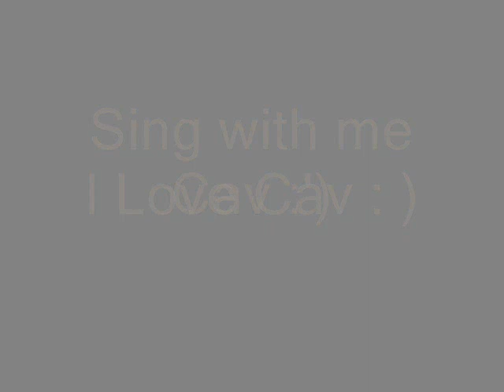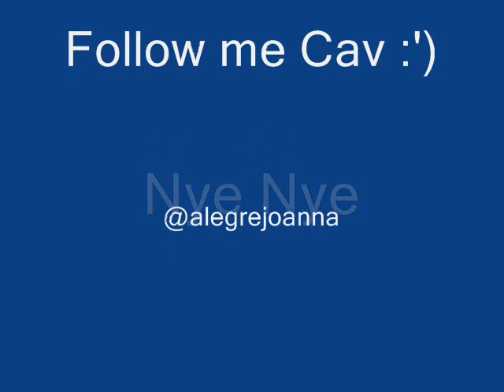Clarence Adrian Villafuerte / Chicser / - Wedding Dress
First time to make a video like this because of you Cav : )
Follow me Clarence : ) @alegrejoanna